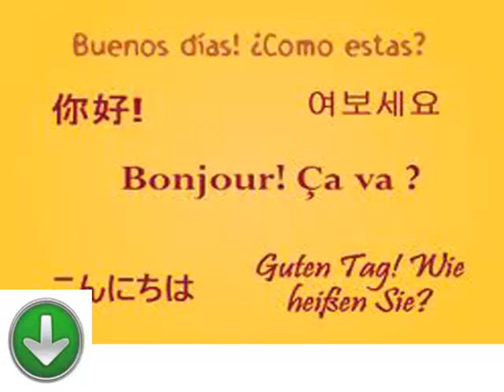Clases gratis y fáciles para aprender persa lección veintitrés aprendizaje de lenguas extranjera